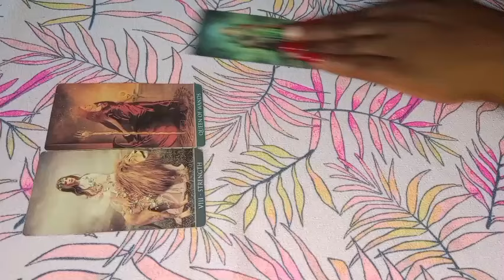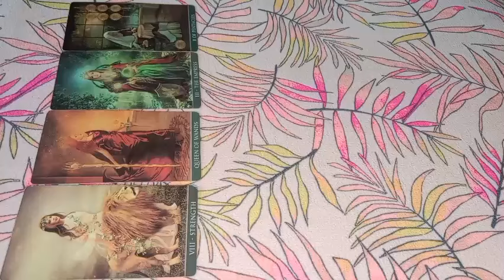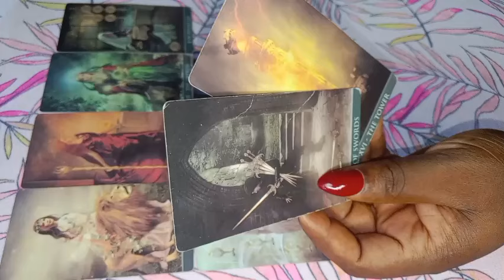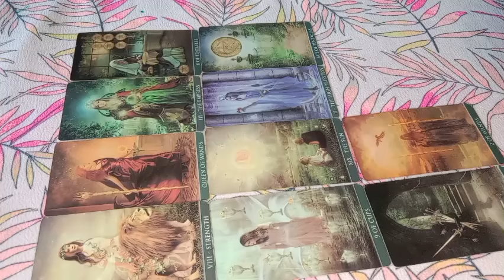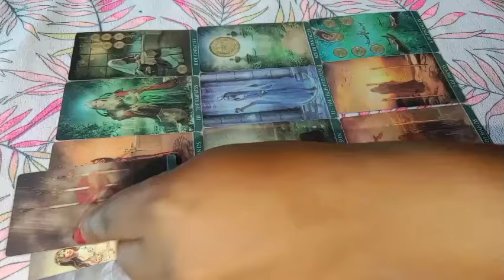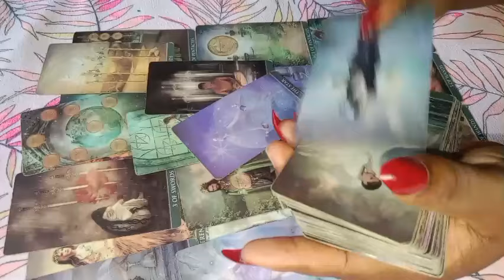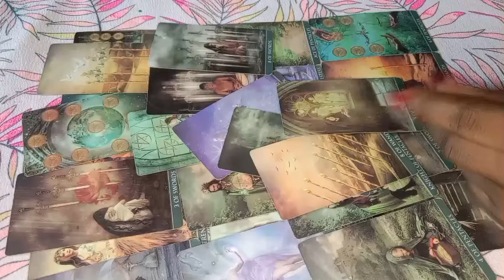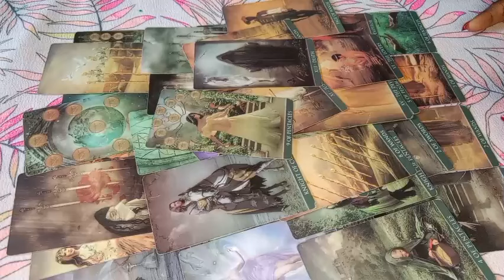LEO ♌ NEXT 72HRS 😍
1 question 30$

2 questions 45 $

3 questions 50 $

Payment method; Ria, World remit, Or Transfergo

 Payment details

PAYMENT RECEIPTS

NAME/S INVOLVED